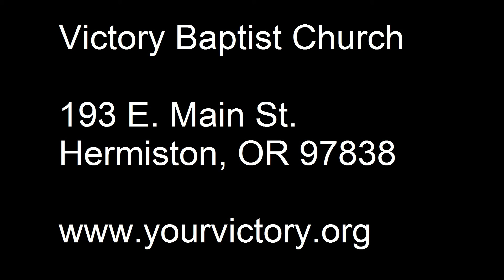Marks of a Successful Ministry | 1 Timothy 4:11-16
How do we define success in ministry? As Paul passes long wise exhortation to Timothy, he reveals six marks of success for any ministry.